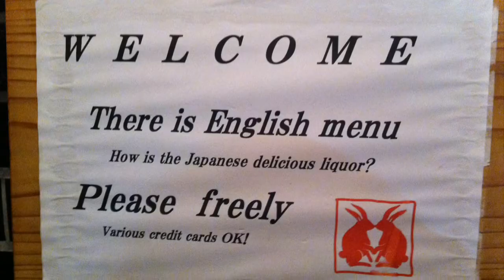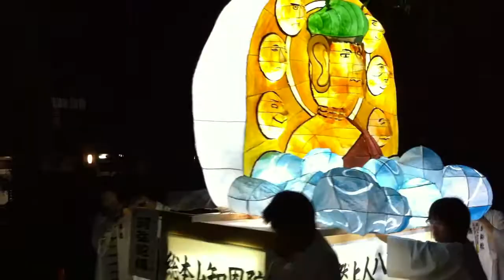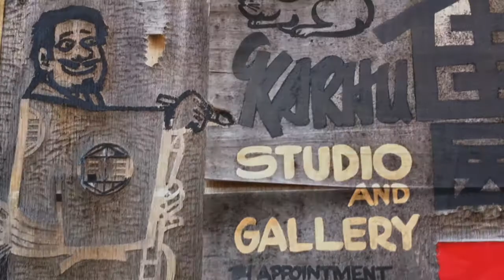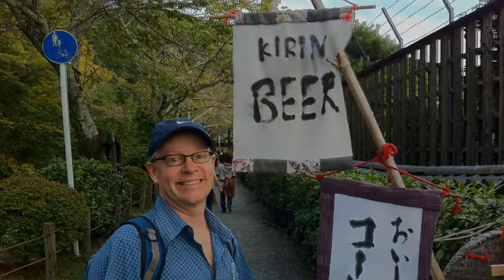Trip to Kyoto, Japan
Visit to Kyoto in October 2010.